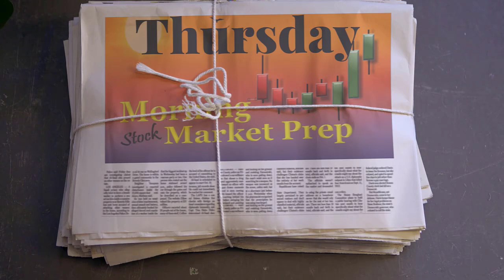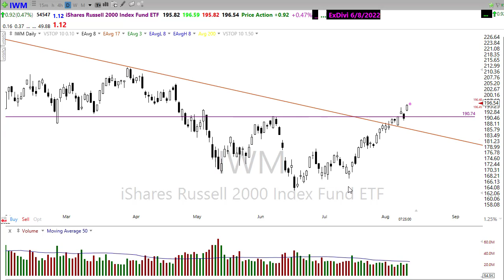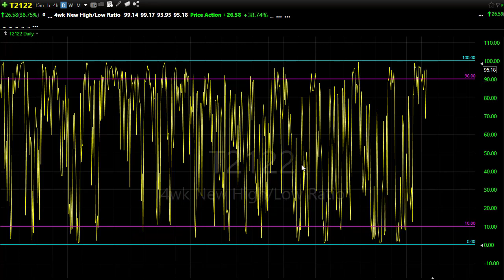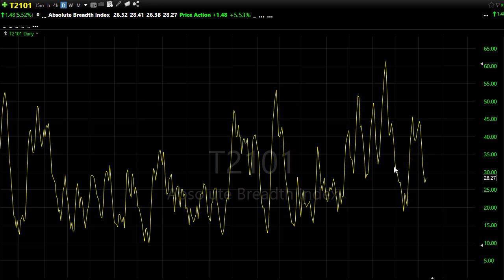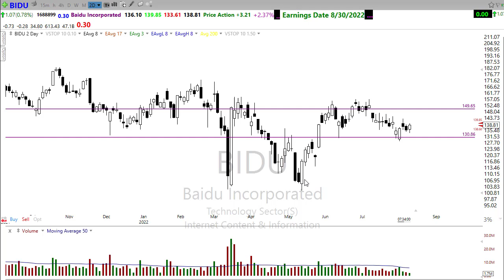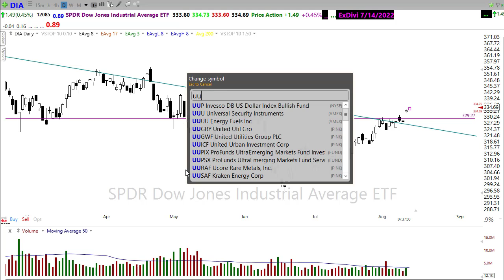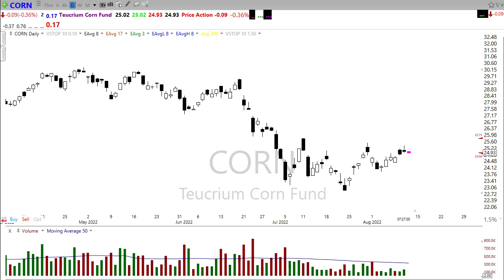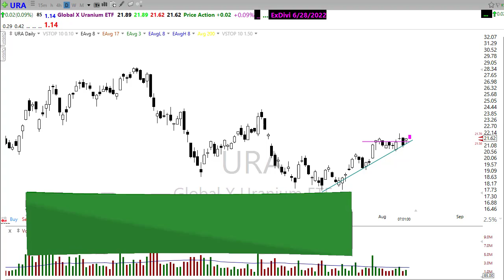Morning Market Prep | Stock & Options Trading | 8-11-22